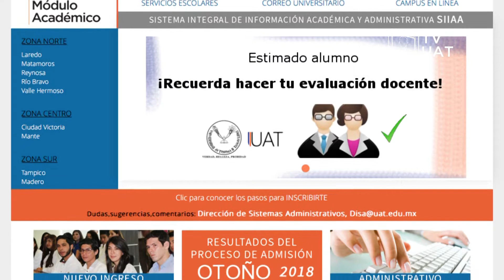TVUAT | NOTICIAS: Proceso de inscripción en línea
¿Conoces el uso y funciones del Sistema Integral de Información Administrativa de la UAT para el periodo de inscripciones? Aquí te lo presentamos.